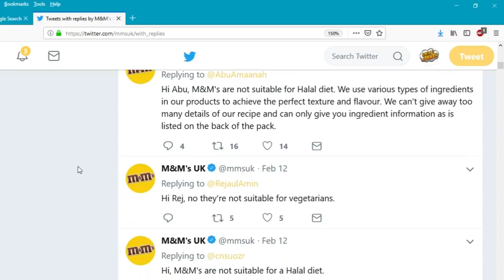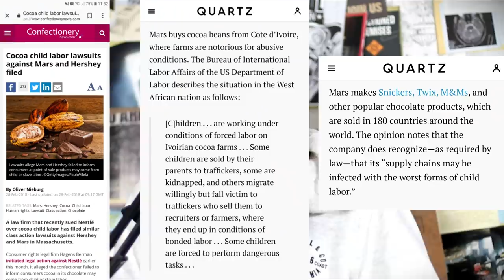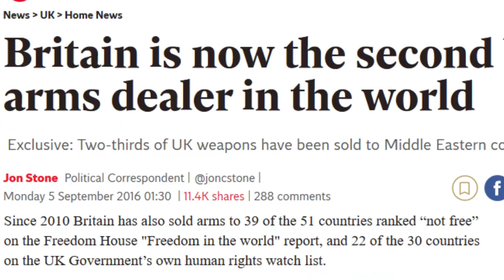ROASTING M&MS FOR BEING HARAM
WHY M&Ms WHY? We used to be friends!